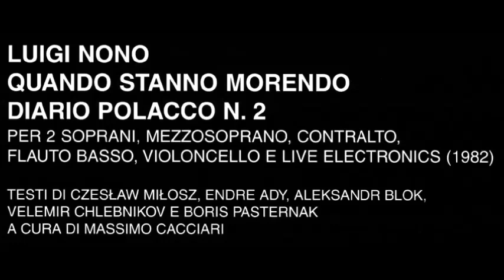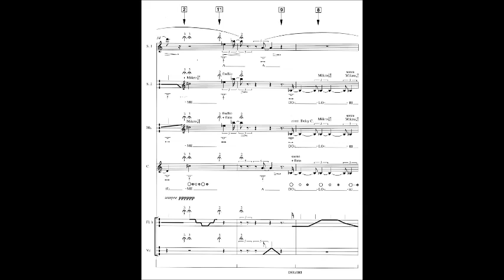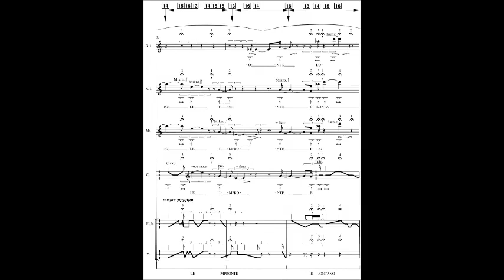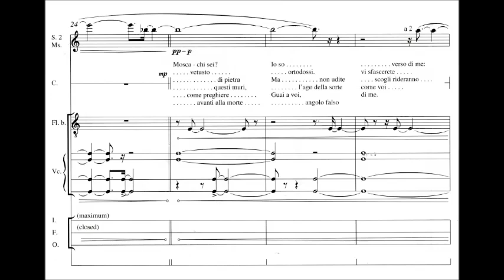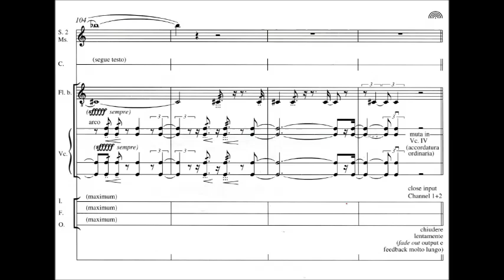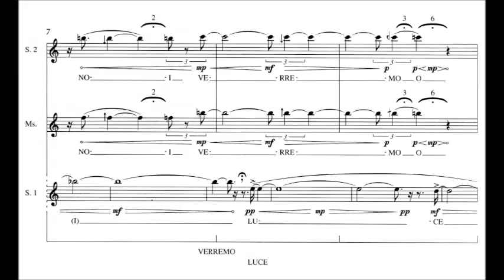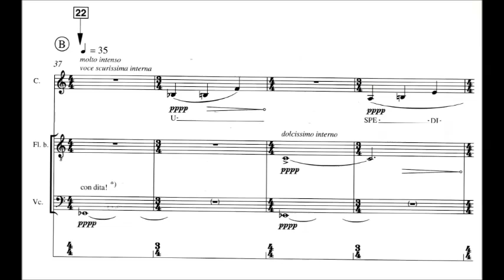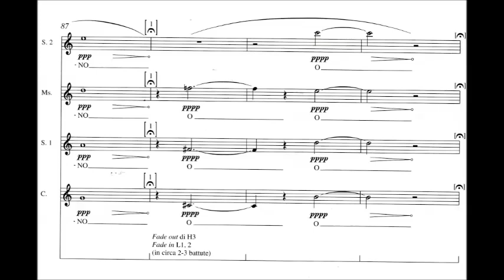Luigi Nono - Quando stanno morendo. Diario polacco No. 2 (1982)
Luigi Nono (29 January 1924 – 8 May 1990) was an Italian avant-garde composer. Nono, born in Venice, was a member of a wealthy artistic family; his grandfather was a notable painter. Nono began music lessons with Gian Francesco Malipiero at the Venice Conservatory in 1941, where he acquired knowledge of the Renaissance madrigal tradition, amongst other styles. After graduating with a degree in law from the University of Padua, he was given encouragement in composition by Bruno Maderna.

Quando stanno morendo. Diario polacca No. 2 (1982)
'cries, whispers and celestial voices'
For four female voices, cello, bass flute and ‘live electronics
I (0:00) Three poems by Czeslaw Milosz, Endre Ady and Aleksandr Blok
II (14:59) Poem by Velimir Chlebnikov: ‘Mosca – chi sei?
III (27:39) Three Poems by Velimir Chlebnikov, Boris Pasternak and Czeslaw Milosz

Neue Vocalsolisten Stuttgart conducted by Manfred Schreier

In October 1981 – in the heydays of Solidarnosz – Luigi Nono receives the commission to write a composition for a music festival in Warsaw. On September 13 Jaruzelsky seizes power. The festival is cancelled and Luigi Nono loses contact with the friends who had invited him. Which only stirs his desire to complete the work. He dedicates it to ‘the Polish friends and comrades who resist in exile, in hiding, in jail, at work – who continue to hope amidst hopelessness, who continue to hope despite their disbelief’. One year later, on October 3, Luigi Nono’s work is performed – as if it were by default – in Venice. It is christened ‘Quando stanno morendo. Diario polacco nr.2’, lasts for nearly half an hour, and is written for four female voices, cello, bass flute and ‘live electronics’.